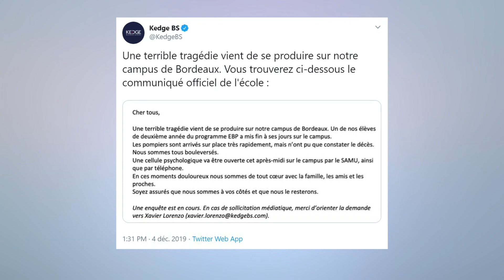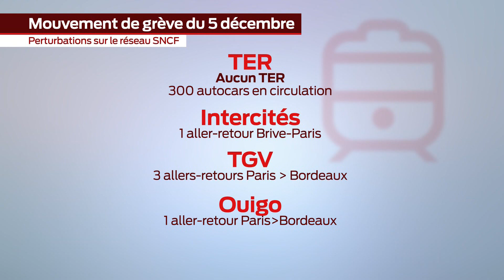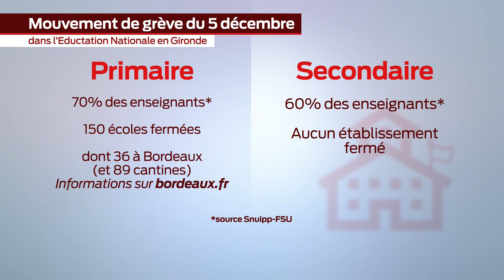La grande édition Mercredi 4 décembre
Au sommaire ce soir, le point sur les perturbations prévues ce jeudi 5 décembre dans le cadre de la grève nationale contre les réformes des retraites, la réaction de Frédéric Longuépée après l'incident pendant la rencontre Bordeaux-Nice, l'avancée des travaux de la villa Shamengo.